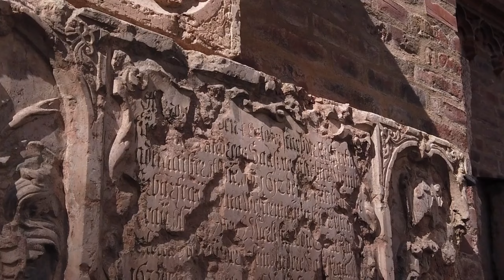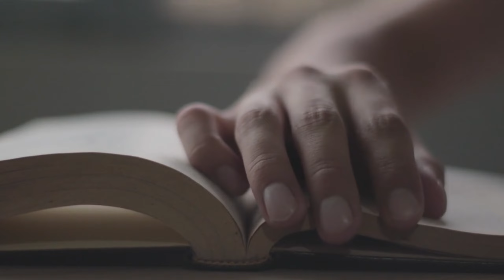INFORMATION ABOUT HISTORY OF HUMANITY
Human history is the study of human events and experiences over time. It covers a wide range of topics, from the rise of civilizations to the development of modern societies.

The first humans lived in Africa 2 million years ago. They have evolved over time, developing new technologies and skills to survive and thrive. About 50,000 years ago, the first humans spread around the world, adapting to different environments and developing unique cultures and societies.SOCRATES COMMERCIAL WRITTEN ARISTO DEMOCRACY SOVEREIGHT HOMEROS BATIMEDENİYET COLLEZIUM COLONIZATION SLAVERY HUMAN RIGHTS